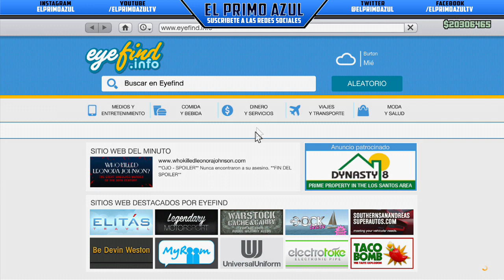GTA 5 ONLINE 1.15 - CLONAR Y VENDER COCHES SOLO - $250.000 -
hecha para mi canal -El Tiene Todos los derechos - 2012 -